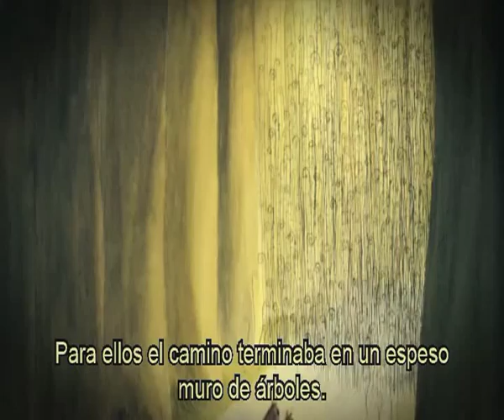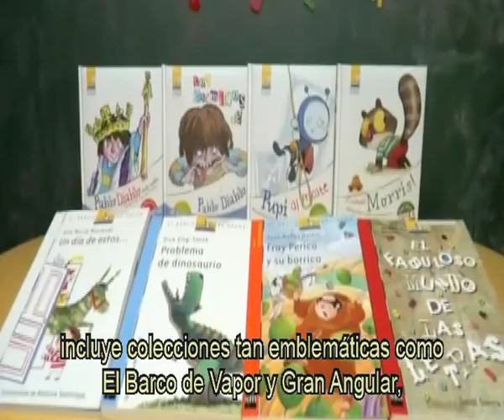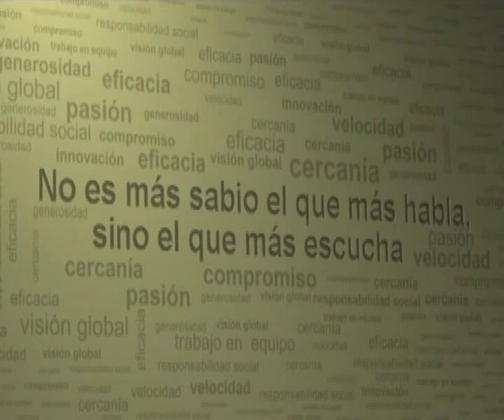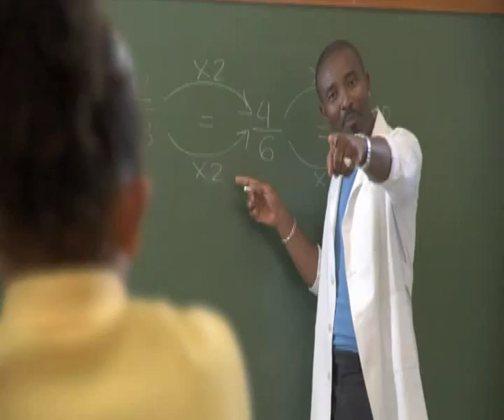SM. Vídeo corporativo (Español. Versión subtitulada)